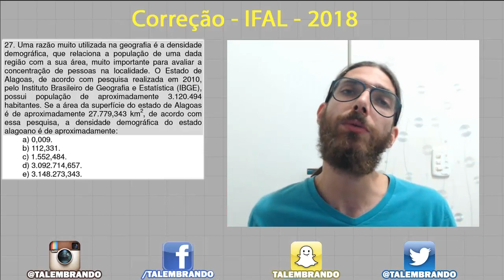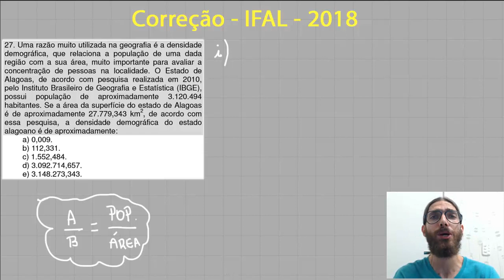Resolução IFAL 2018 MATEMÁTICA QUESTÃO 27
Bora conferir a resolução de um problema de matemática do IFAL 2018? Densidade demográfica!
Questão de matemática que caiu na prova do IFAL 2018! O problema envolve interpretação de problemas de matemática, o assunto abordado é densidade demográfica!

Vários alunos do canal me pediram então, VAMOS LÁ!

Problema de matemática simples que pode aparecer em qualquer prova, vestibular, concurso e até no ENEM!

Enunciado:
27. Uma razão muito utilizada na geografia é a densidade demográfica, que relaciona a população de uma dada região com a sua área, muito importante para avaliar a concentração de pessoas na localidade. O Estado de Alagoas, de acordo com pesquisa realizada em 2010, pelo Instituto Brasileiro de Geografia e Estatística (IBGE), possui população de aproximadamente 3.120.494 habitantes. Se a área da superfície do estado de Alagoas é de aproximadamente 27.779,343 km², de acordo com essa pesquisa, a densidade demográfica do estado alagoano é de aproximadamente:
a) 0,009.
b) 112,331.
c) 1.552,484.
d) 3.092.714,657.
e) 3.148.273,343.